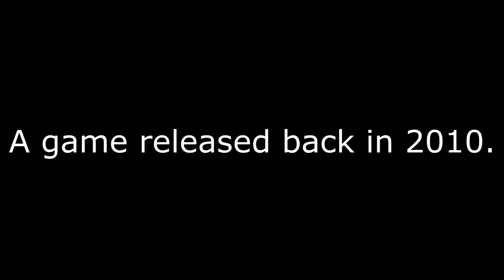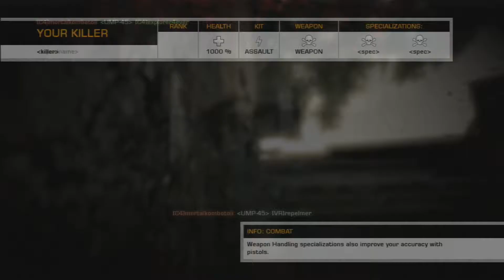Golden times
Battlefield bad company 2, Bfbc2, countersniping, 2010, garand, montage